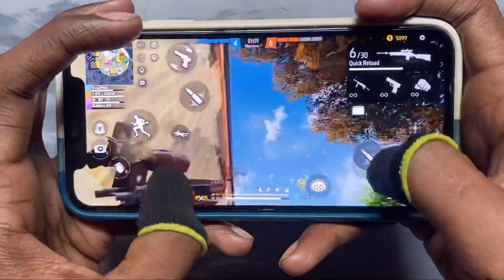iPhone XS Vs iPhone 11 Free Fire test Handcam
Welcome to my description for more information😊

Device :- iPhone 11📲 (Ram:-4gb) (st 64)

Region:- Bangladesh🇧🇩

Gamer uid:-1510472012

1.Garena Free Fire Indonesia Live
2.Garena Free Fire Brazil Live
3.Garena Free Fire Bangladesh Live
4.Garena Free Fire India Live
5.Garena Free Fire Singapore Live
6.Garena Free Fire Thailand Live

Topic cover 🔥